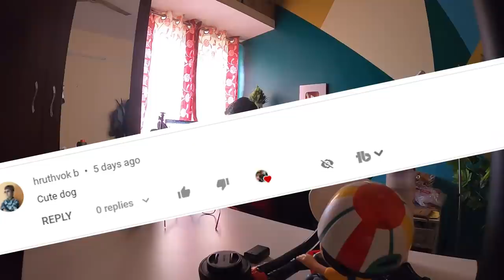ಯಾರಿವನು ? WHO IS HE ? Santhosh MD Vlogs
Do watch and comment your feedback

My GoPro Hero
Best Mic For GoPro
GoPro Mount
My Vega Helmet
GoPro Casing For helmet & Mic